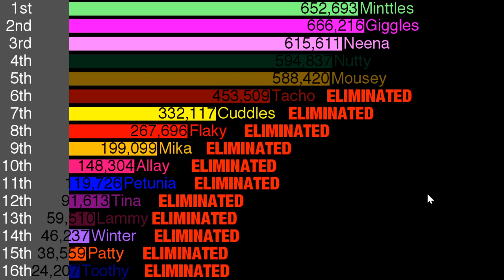Happy Tree Friends Algotriacontathlon II - Day 27 Results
Who will be eliminated at 5th place?
Who will be in Final 4?